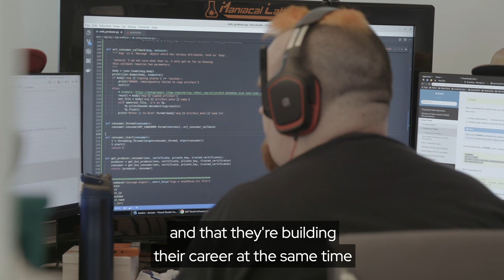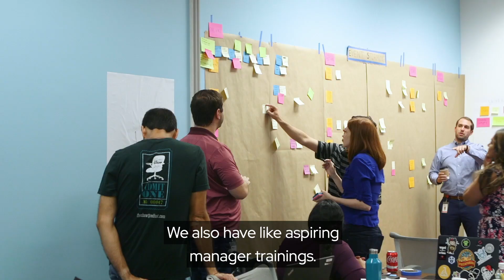Red Hat APAC Leader's Perspective - Part 1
Red Hat Singapore has been awarded by HR Asia as one of the best companies to work for in Asia Pacific. In this first part of our Red Hat APAC Leader’s Perspective series, Dirk-Peter van Leeuwen - Senior Vice President & General Manager for Red Hat Asia Pacific & Japan, describes what motivates Red Hatters, how training courses are conducted during Covid, and the importance of meritocracy and an open culture for an organization to succeed.